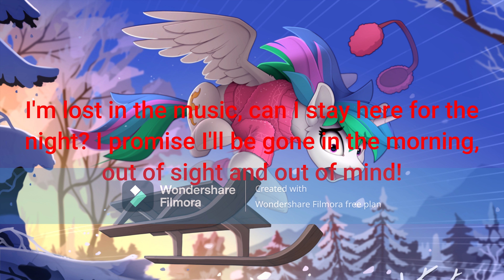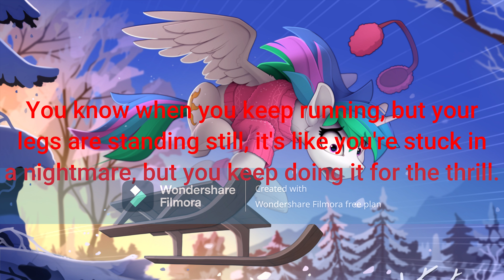Au5 - Snowblind (Lyric Video) ft. Tasha Baxter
This is the lyric video to the song Snowblind by Au5 with vocals by Tasha Baxter.
The artwork Sleigh by Deviantart user Yakovlev-vad shows us a picture of a scared
Princess Celestia sliding downhill on a sleigh in the winter. Watch as her earmuffs
flies off her head!

Based on the hit show My Little Pony: Friendship Is Magic

I'm running away from a past I left behind,
I'm looking for answers, but I'm blinded by
the light.

I'm lost in the music, can I stay here for the
night? I promise I'll be gone in the morning,

Snowblind, out of sight and out of mind!

Just for tonight, let your thoughts be free!

Just for tonight, won't you come with me?

Just for tonight, let the lines get blurred!

Just for tonight, come with me blindly.

You know when you keep running, but your
legs are standing still, it's like you're stuck in
a nightmare, but you keep doing it for the thrill.

Well, this is reality, you only live it once, so
wake up from your dream.

But just for tonight, let the lines get blurred,
let your thoughts be free, let your thoughts
be free!